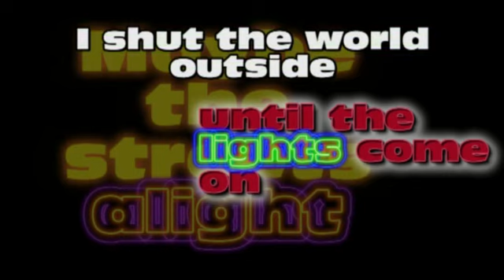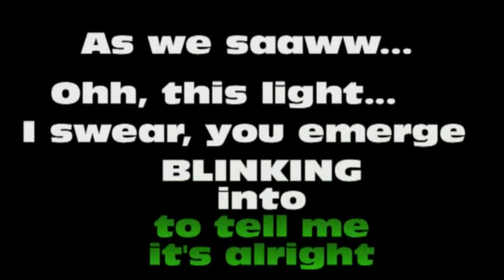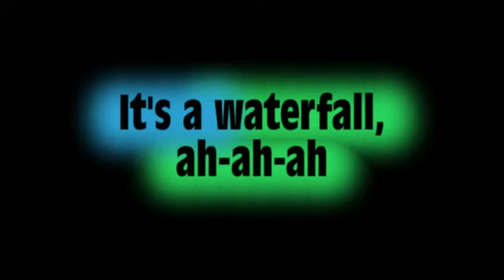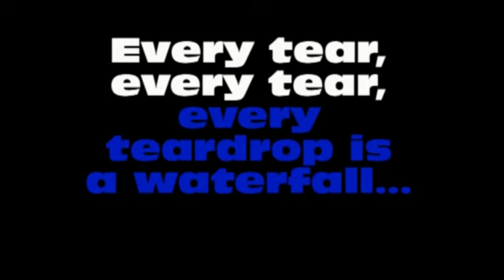Every Teardrop is a Waterfall Lyrics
My first lyrics video, made with Pinnacle Studio Ultimate 12.
Lyrics to Every Teardrop is a Waterfall by Coldplay.

I turn the music up, I got my records on
I shut the world outside until the lights come on
Maybe the streets a light[are light?]
Maybe the trees are gone

And all the kids they dance
All the kids all night
Until Monday morning feels another life
I turn the music up
I'm on a roll this time
And heaven is in sight

I got my records on
From underneath the rubble sing a rebel song
Don't want to see another generation drop
I'd rather be a comma, than a full stop

Maybe I'm in the black
Maybe I'm on my knees
Maybe I'm in the gap between the two trapezes
But my heart is beating and my pulses start
Cathedrals in my heart

As we saw, oh this light
I swear you emerge blinking into
To tell me it's alright
As we soar walls
Every siren is a symphony
And every tears a waterfall

Is a waterfall
Oh
Is a waterfall
Ooh-oh-oh
Is a waterfall
Every teardrop
Is a waterfall
Ooh-oh-oh

So you can hurt, hurt me bad
But still I'll raise the flag

It was a wa-wa-wa-wa-waterfall
A wa-wa-wa-wa-waterfall